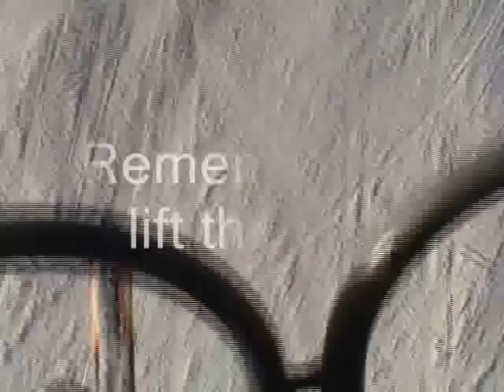Chairlift at Feuerkogel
Chairlift at Feuerkogel, Archicad Winter School Jan 2006, arrival sequence, and falling off the button lift...